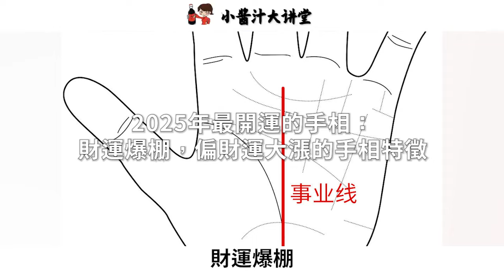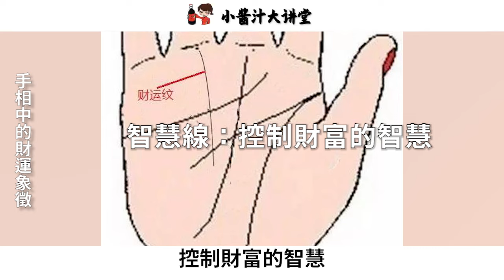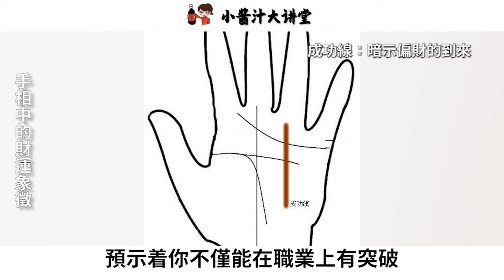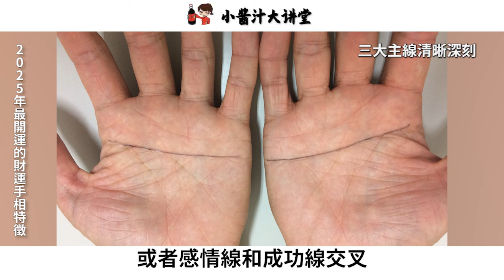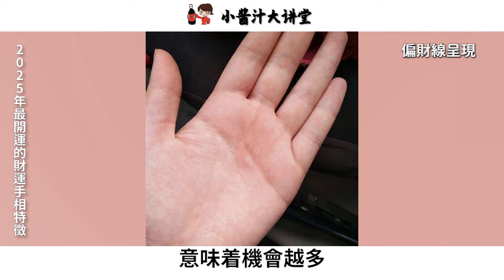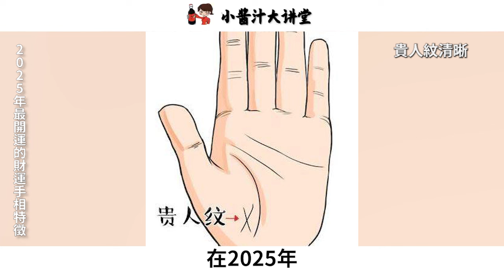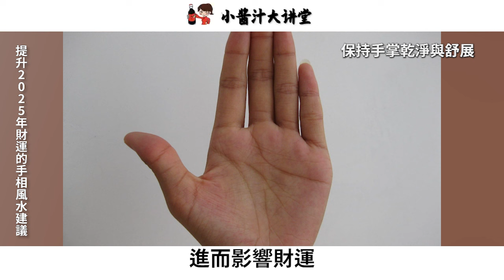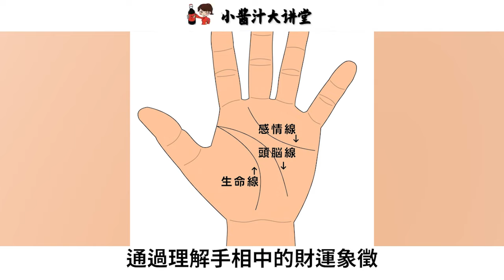手有一紋，好運伴身！ 2025年可以轉運的手相特徵，偏財運大漲，你有嗎？感情